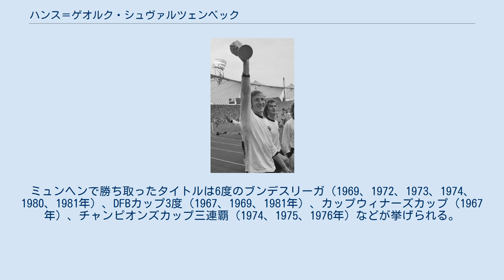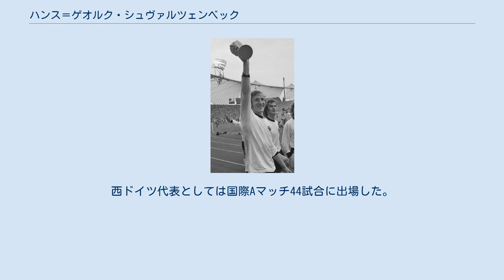ハンス＝ゲオルク・シュヴァルツェンベック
ハンス＝ゲオルク・シュヴァルツェンベック（Hans-Georg Schwarzenbeck、1948年4月3日- ）は、西ドイツ出身のサッカー選手。
選手時代のポジションはディフェンダー。
 バイエルン・ミュンヘンの下部組織を経て1966年にトップチームへ昇格をした。
バイエルンでは長身を生かしてストッパーの役割を果たしフランツ・ベッケンバウアーと共にDFラインを構成すると、リベロとして攻守にわたって中心的役割を果たしていたベッケンバウアーを支えた。
 ブンデスリーガで416試合に出場し21得点を記録し、UEFA主催のカップ戦には通算70試合に出場した。
ミュンヘンで勝ち取ったタイトルは6度のブンデスリーガ（1969、1972、1973、1974、1980、1981年）、DFBカップ3度（1967、1969、1981年）、カップウィナーズカップ（1967年）、チャンピオンズカップ三連覇（1974、1975、1976年）などが挙げられる。
 選手キャリアのハイライトシーンとしてはUEFAチャンピオンズカップ 1973-74決勝のアトレティコ・マドリード戦で決めたシュートが挙げられる。
試合は0-0のスコアのまま延長戦に入り114分にルイス・アラゴネスの得点によりアトレティコがリードしたが、試合終了直前にシュヴァルツェンベックはゴールから25mの地点から力強いミドルシュートを決めて土壇場で同点に追いついた。
彼自身はこのシュートについて「ペレでさえ、真似は出来ない」と評したという。
バイエルンは2日後に行われた再試合でアトレティコを4-0のスコアで下してタイトルを獲得すると、翌年と翌々年にかけて大会3連覇を成し遂げた。
 西ドイツ代表としては1971年12月1日に行われたUEFA欧州選手権1972予選のアルバニア戦でデビューをした。
シュヴァルツェンベックは代表でもベッケンバウアーと共にセンターバックを務めUEFA欧州選手権1972優勝、地元開催となった1974 FIFAワールドカップ優勝、UEFA欧州選手権1976準優勝に貢献した。
アルゼンチンで開催された1978 FIFAワールドカップの代表メンバーにも選出されたが出場機会はなく、1978年2月22日に行われたイングランドとの国際親善試合が最後の代表出場となった。
西ドイツ代表としては国際Aマッチ44試合に出場した。
 引退後はミュンヘンで文房具屋を経営していた。